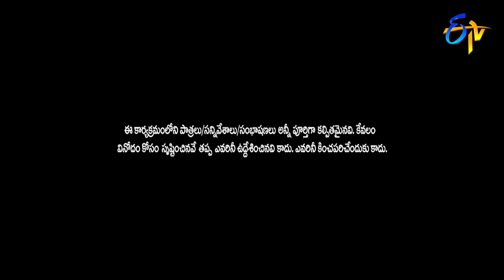Aadi&Sudheer House Performance|2020Anukunnadi Okati Ayyinadi Okati |ETV Spl Event |22nd Aug2020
Sudigaali Sudheer, Sreemukhi, Himaja and Rohini present a short skit and generate fun with their humorous actions.